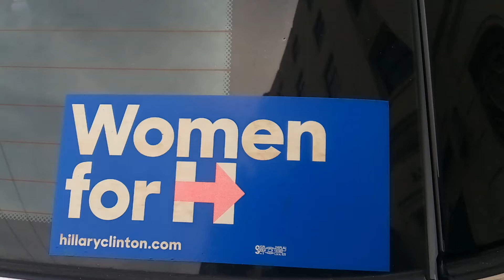Cyber security experts. Excellent. Excellent.